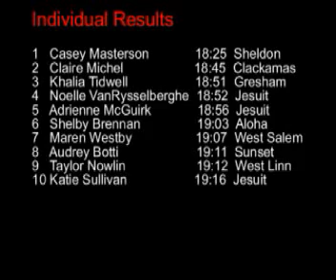Oregon HS XC Championships - 6a Girls